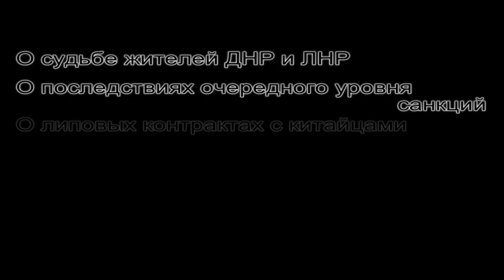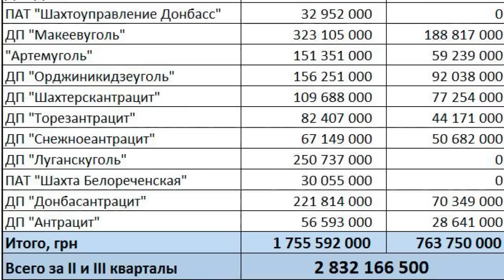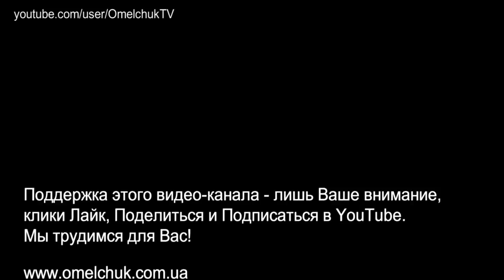"Оптимистический" прогноз для ново и старороссии от С. Демуры